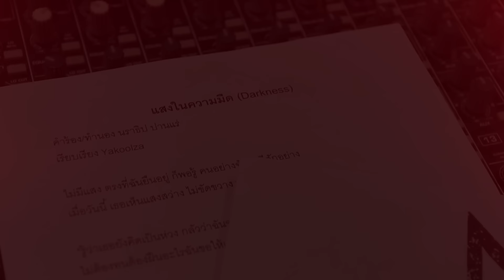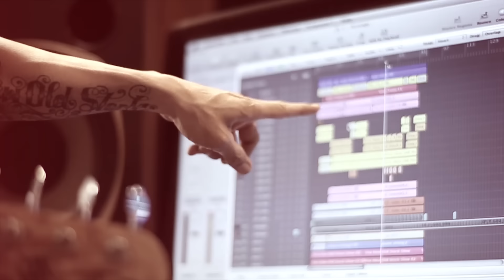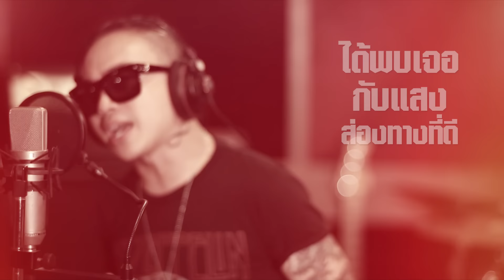แสงในความมืด (Darkness) OST.ล่าดับตะวัน : NEW OLD STOCK [Official Lyric Video]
แสงในความมืด (Ost.ล่าดับตะวัน)

คำร้อง/ทำนอง นราธิป ปานแร่
เรียบเรียง Yakoolza

ไม่มีแสง ตรงที่ฉันยืนอยู่ ก็พอรู้ คนอย่างฉันไม่ดีสักอย่าง
เมื่อวันนี้ เธอเห็นแสงสว่าง ไม่ขัดขวาง บอกเลยฉันเข้าใจ

*รู้ว่าเธอยังคิดเป็นห่วง กลัวว่าฉันจะอยู่ไม่ไหว
ไม่ต้องทนต้องฝืนอะไรฉันขอให้เธอจงโชคดี

**ให้เธอไปกับเขา แล้วเอาฉันโยนทิ้งไป ทิ้งให้ไกลแสนไกลไม่ต้องเจอ
ไม่ต้องเป็นห่วงฉัน ฉันขอให้ชีวิตเธอ ได้พบเจอกับแสงส่องทางที่ดี
ไม่ต้องทนมืดมนตรงนี้อีกแล้ว

สิ่งที่เป็น ฉันไม่มีวันเปลี่ยน ไม่อาจเขียนบทให้ฉันเปลี่ยนตัวเองได้
ไม่อยากเห็นเธอต้องนอนร้องไห้ อยากปลดปล่อยเธอเจ็บแค่ไหนฉันรับไว้เอง

(ซ้ำ */**)

ช้ำใจเท่าไหร่จะยอมเจ็บ รักเธอจึงยอมให้เธอจากไป
ปล่อยเธอไปกับเขา แล้วเอาฉันโยนทิ้งไป ทิ้งให้ไกลแสนไกลไม่ต้องเจอ